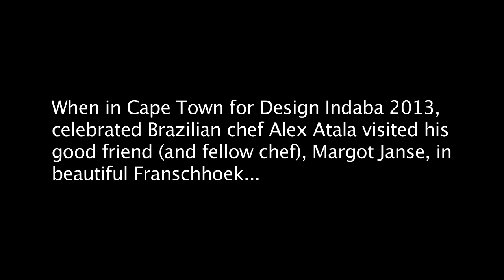Alex Atala visita Margot Janse, chef do The Tasting Room em Franschhoek -- by Teresa Perez Tours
Comandado pela talentosa chef Margot Janse, o The Tasting Room figura nas listas de melhores restaurantes do mundo graças à combinação das cozinhas francesa e sul-africana que a chef executa com propriedade. Um mistura envolvente, com resultado minimalista, surpreendente e, acima de tudo, delicioso.